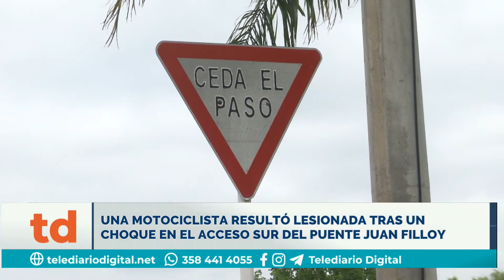Una motociclista resultó con lesionada tras un choque en el acceso sur del Puente Juan Filloy